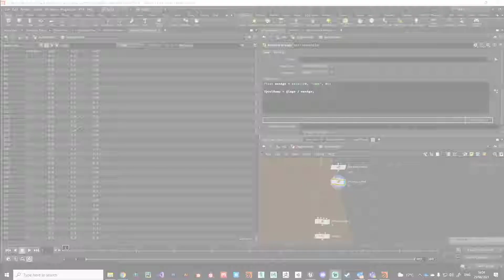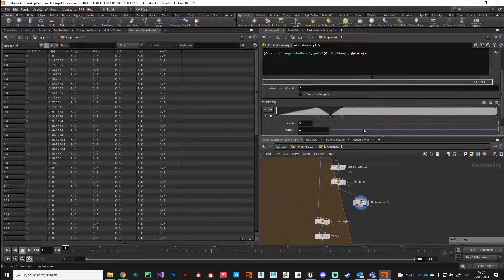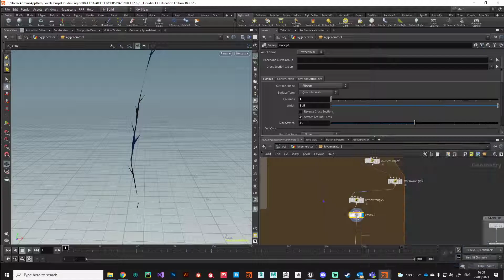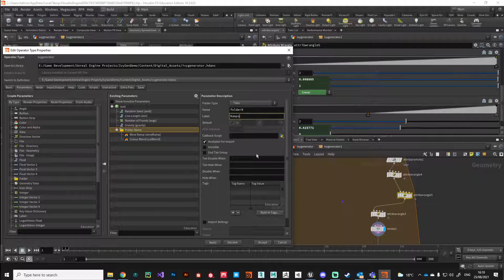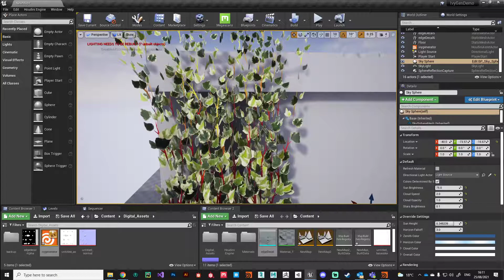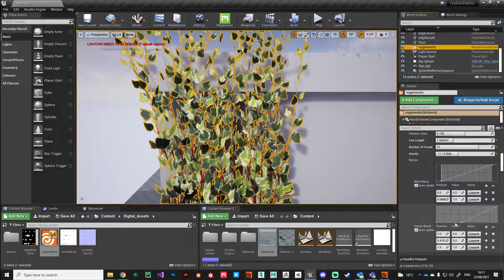Foliage Generation in Houdini: Part 13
In this series we create a procedural, game-ready Ivy tool in Houdini and export to Unreal via Houdini Engine.

If these videos were useful, please consider buying me a coffee!